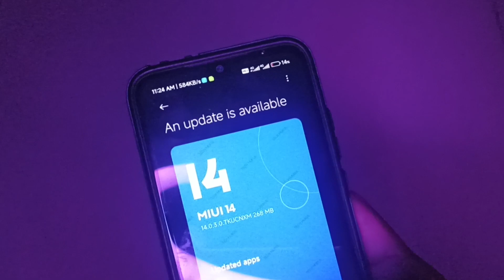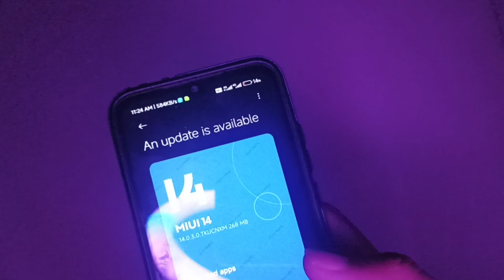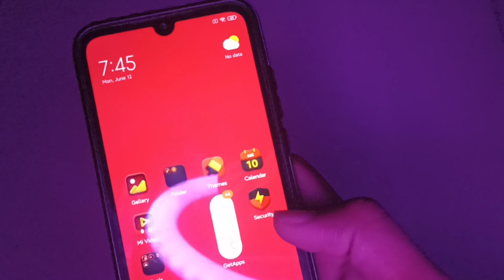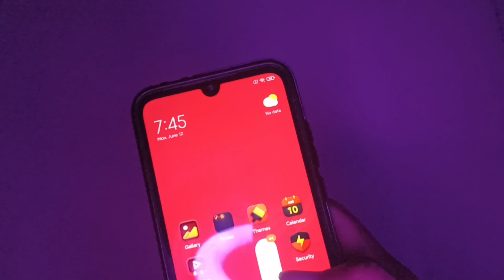Redmi 10 Prime: MIUI 14 V14.0.3.0.TKUCNXM New Update Released with new changes! Redmi 10 / 2022 💯💯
Redmi 10 2022 MIUI 14